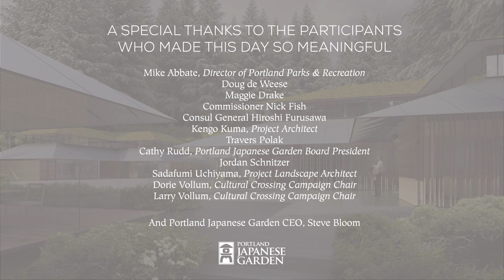Portland Japanese Garden Celebrates Groundbreaking, Harsch President Jordan Schnitzer Speaks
On August 31, 2015, 150 friends, employees, and supporters gathered as the Portland Japanese Garden broke ground on its $33.5 million Cultural Crossing expansion project.

Harsch Investment Properties President Jordan D. Schnitzer spoke about the Garden's significance as a symbol of civic leadership. Other speakers included Portland Japanese Garden CEO Steve Bloom, project architect Kengo Kuma, Consul General Hiroshi Furusawa, and City Commissioner Nick Fish.

For more information on the project including how you can help, and read the September/October 2015 newsletter